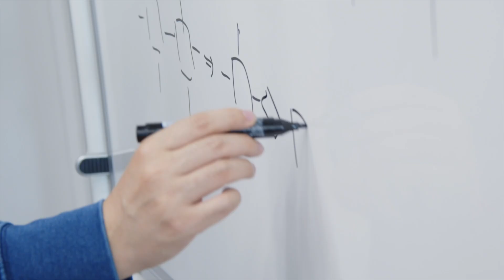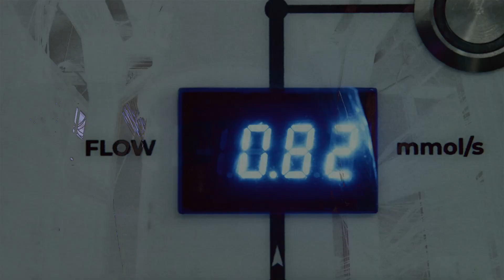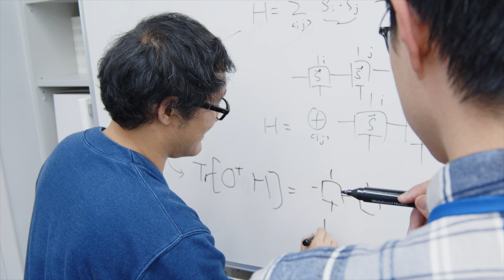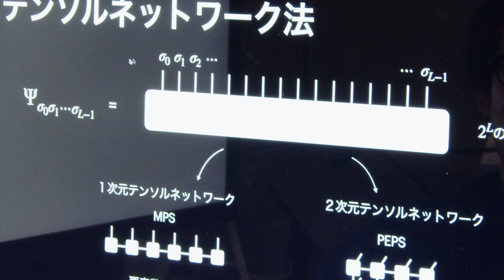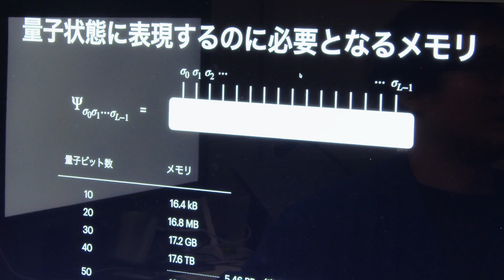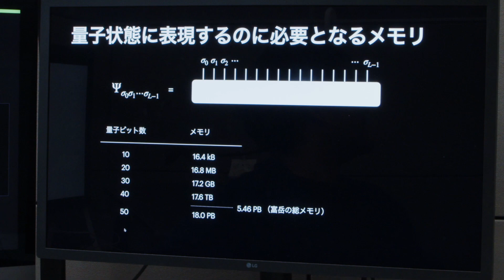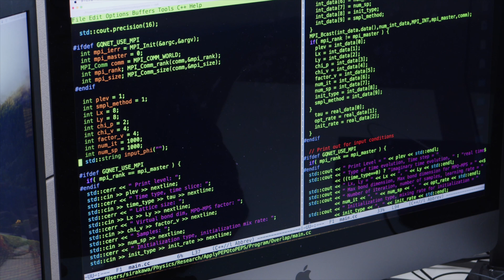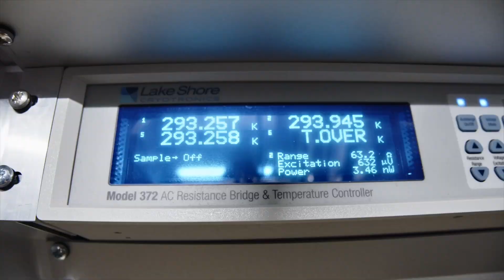量子コンピュータを支えるシミュレーション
白川知功（理化学研究所　計算科学研究センター）

現代の量子コンピュータ技術は、計算能力の境界を押し広げていますが、ノイズという大きな挑戦に直面しています。このノイズは、量子計算の精度に影響を与え、技術の進歩を妨げる可能性があります。理化学研究所の白川知功氏は、この問題に対処するために、スーパーコンピュータ「富岳」を用いたユニークなシミュレーション手法を開発しています。
量子コンピュータとスーパーコンピュータがどのように関わるのか、計算物理学界の新たな地平に、私たちも一緒に目を向けてみましょう！